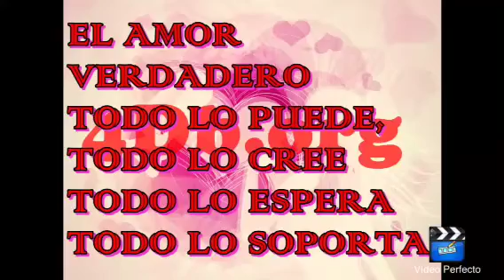Grupo atardecer antes de que te vayas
Hola espero si les gusten